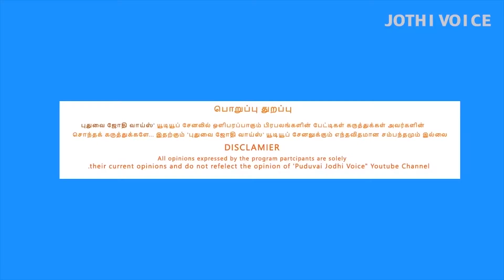DMK | THIRU.R.SIVA.MLA | டெல்லி விவசாயிகளுக்கு ஆதரவாக புதுவையில் உண்ணாவிரத அறப்போராட்டம்